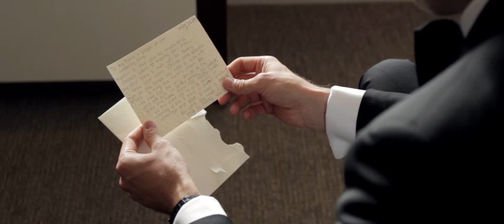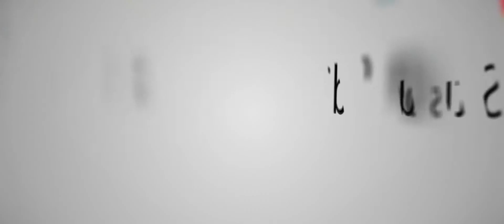Elizabeth and Ryan Wedding Highlight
Elizabeth and Ryan have a love that is timeless and everlasting. These two make a beautiful couple, and their wedding at the Belle Haven Club in Connecticut was stunning. We are so happy for these two, and wish them all the best. Congratulations!

591 Summit Avenue Suite #101